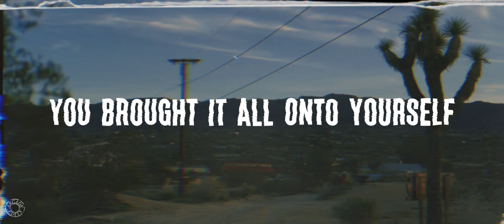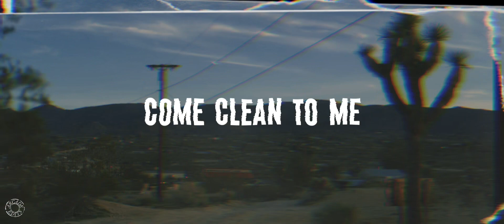L.S. Dunes - Benadryl Subreddit (Lyric Video)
L.S. Dunes are back with ‘Benadryl Subreddit’ their newest single.

[Intro]
Yeah!

[Verse 1]
Don't do it just because you think you should
You don’t owe anybody anything
You're better off when you are honest

[Verse 2]
Quit making promises that you can't keep
The consequences make sense to me
You brought it all onto yourself
Your deception won't last forever
Yeah!

[Refrain]
We won't go back ever again

[Chorus]
Give it time
Some space
Be sure
Give it light
Clean air to restore

[Post-Chorus]
I suffеred trying to be exactly what you want
Comе clean
Complain
Come clean to me

[Bridge]
The armory, armory, armory is empty
The armory, armory, armory is boarded shut
Oooooh, oooooh

[Refrain]
We won't go back ever again, we won't
[Chorus]
Give it time
Some space
Be sure
Give it light

All material belongs to @lsdunesofficial and @FantasyRecordings

to the video and giving my constructive criticism and feedback.